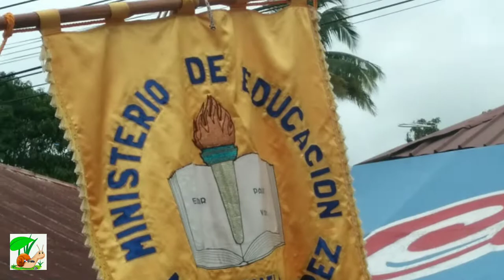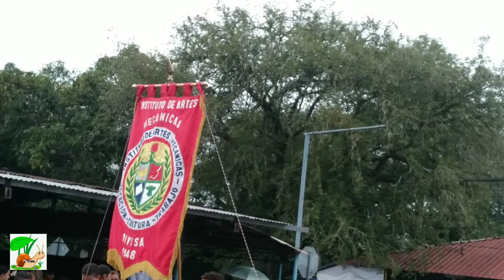Santamaría / desfile 4 de Noviembre